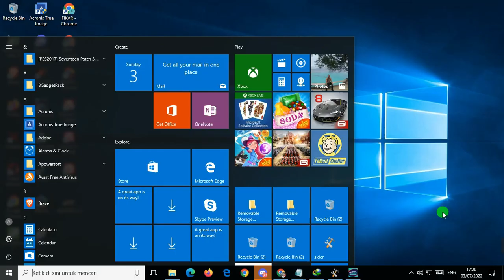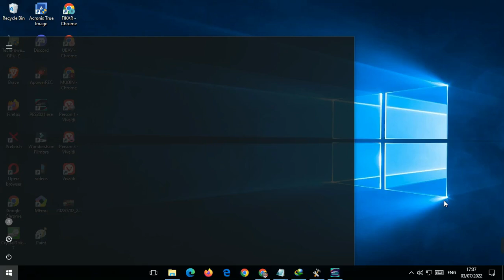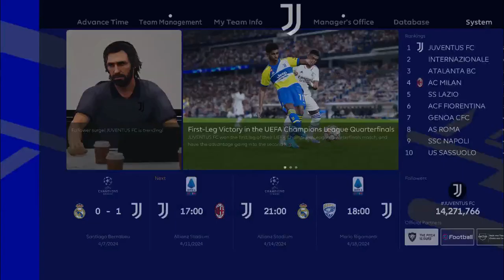PES 2021 OPTION FILE "Summer " v.0.2 For Smoke 21.4.5 Updated 02 July 2022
👉 PES 2021 OPTION FILE "Summer " for Smoke 21.4.5 Updated 02 July 2022

Features from the Author:
Various market translations are presented, updated as of July 2 .
Elevated commands updated.
All youth players have been removed.
The position on the field of some players has been changed.
The rating of some players has been changed.

Updated Lineups:
Italian Serie A
Premier League
La Liga

Credit :
blixo183
💖THANKS TO HIM FOR THIS MOD💖